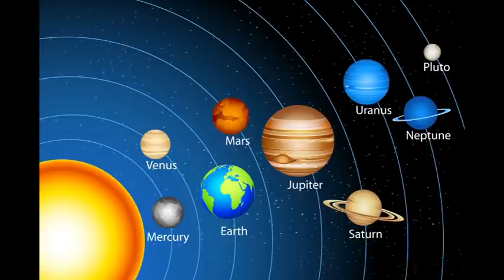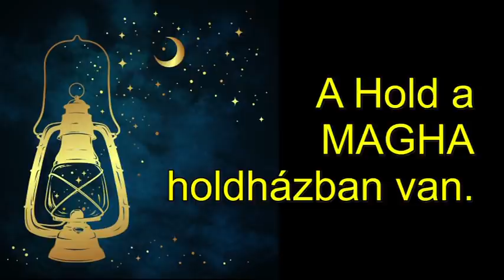Mi zujs November 9-én? A nő és férfi között.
Telefonos elérhetőségem jóslásra:
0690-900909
750Ft/Perc

Átutalás:
Erste Bank
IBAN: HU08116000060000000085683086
BIC: GIBAHUHBXXX
Tulajdonos: Dendera Susanna Medici
Kép: shutterstock/Tomacco/studiostoks/klyaksun/Lorelyn Medina/KENG MERRY/LadyN/ivector/Anastasiia Matriichuk/Anton Brand/Anti Martina/Anselia/BIELOUS NATALIA/Bo Secher/Corbash Varvara/Moriz/dedMazay/Benjavisa Ruangavee/Dennis Cox/susIO/Deniz Uzunoglu/Garelova